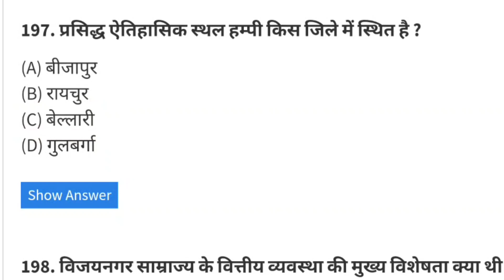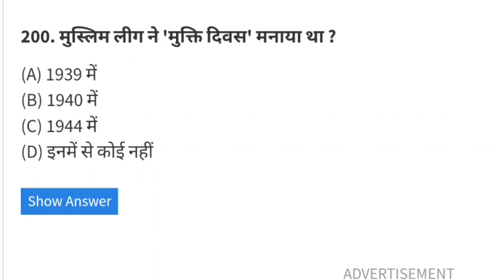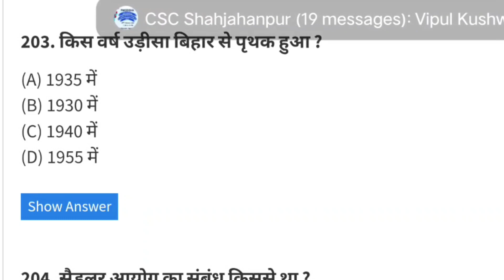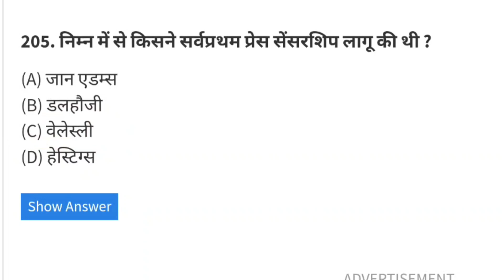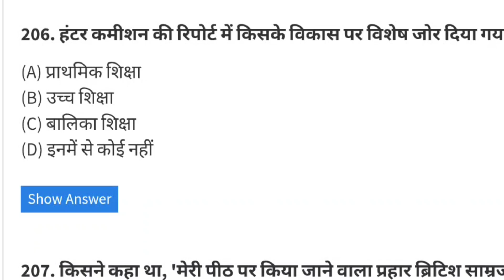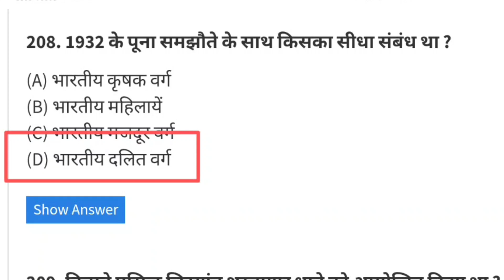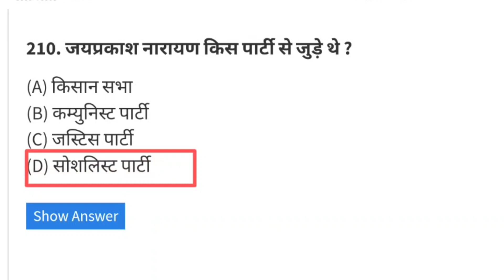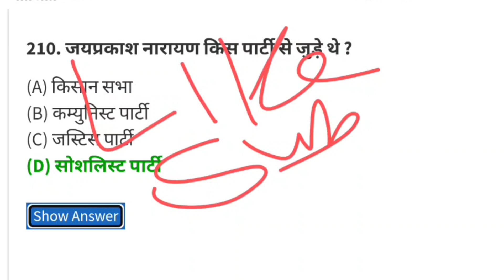History 15 gk questions by Mahan Sir | general knowledge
History 15 gk questions by Mahan Sir | Mahan Sir Gk questions | history gk | general knowledge

History gk questions by Mahan Sir | History gk quiz | general knowledge | gktricks

History gk questions | इतिहास सामान्य ज्ञान प्रश्न | history gk by Mahan Sir | history | mahan sir

History Question by Mahan Sir | history practice questions | gk quiz | history quiz
history gk

हड़प्पा सभ्यता और संस्कृति
हड़प्पा सभ्यता quistion
हड़प्पा सभ्यता के प्रश्न
वैदिक काल history
वैदिक काल इतिहास
वैदिक संस्कृति
इतिहास सामान्य ज्ञान
इतिहास के प्रश्न
इतिहास जनरल नॉलेज
भारतीय इतिहास के प्रश्न
भारतीय इतिहास जनरल नॉलेज quistion
भारतीय इतिहास
सामान्य ज्ञान प्रश्नोत्तरी
प्राचीन भारतीय इतिहास के प्रश्न
Ancient history
ancient Indian History quiz

indian history gk questions and
answers

मध्यकालीन भारत इतिहास
दिल्ली सल्तनत काल
दिल्ली सल्तनत इतिहास

सामान्य ज्ञान
इतिहास सामान्य ज्ञान
विश्व का इतिहास सामान्य ज्ञान प्रश्न
इतिहास सामान्य ज्ञान
हिंदी सामान्य ज्ञान प्रश्न
भारतीय इतिहास सामान्य ज्ञान
भारतीय इतिहास सामान्य ज्ञान हिंदी में
भारतीय इतिहास
छत्तीसगढ़ के सामान्य ज्ञान प्रश्नोत्तरी
देश सामान्य ज्ञान
सामान्य ज्ञान मराठी
तलाठी सामान्य ज्ञान
इतिहास
संपूर्ण सामान्य ज्ञान,सामान्य ज्ञान हिंदी में
इतिहास के 500 प्रश्न
पोलीस भरती सामान्य ज्ञान

modern history'

history question

ssc chsl history questions

ssc chsl history practice set

history

ssc mts history practice questions

clep us history practice question

history

ssc mts history practice
questions

clep us history practice
question

gk questions

history questions for upsc

state pcs history gk questions

class 10 history important
questions

history gk

gk quiz

quiz

indian history gk english

gk questions

gk

answers

world history quiz

history

world history gk question

history quiz questions

indian history

answers

history question

history

nistory question

history

indian history question in hindi

history gk

indian history previous year
question

indian history gk for competitive
exams